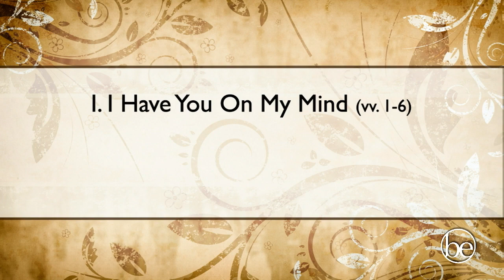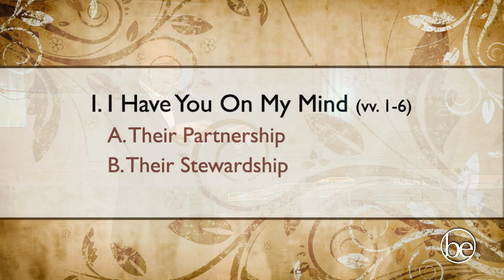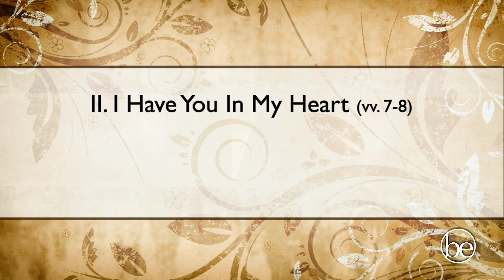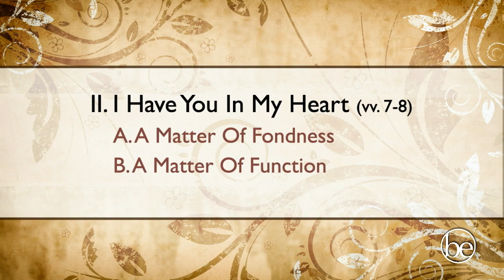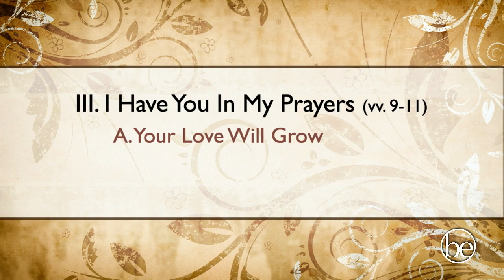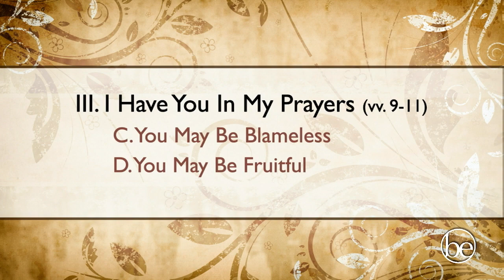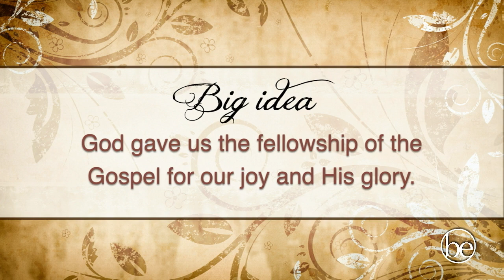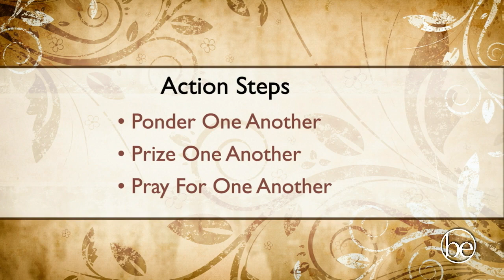The Fellowship of the Gospel (pt 1 of A Call To Joy)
A Call To Joy is a systematic study through the book of Philippians. In part 1, “The Fellowship Of The Gospel,” Paul expresses his joy and thankfulness for the church at Philippi, and we discover the Big Idea: God gave us the fellowship of the Gospel for our joy and His glory. Philippians 1:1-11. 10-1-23. Beech Street First Baptist Church in Texarkana.